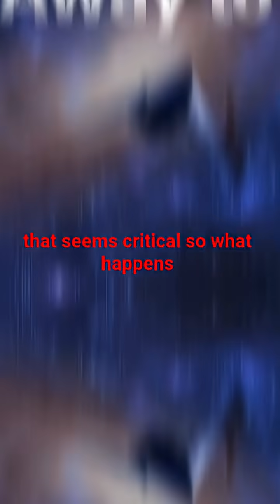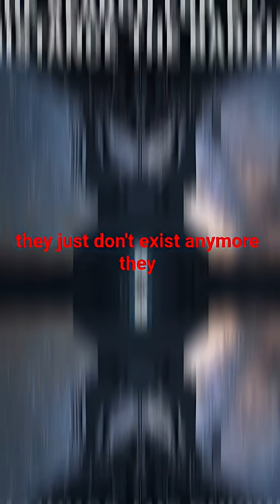ARE ALIEN CIVILIZATIONS IMPOSSIBLY FAR AWAY? | The Fermi Paradox Solved?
Are alien civilizations impossibly far away from us? 👽✨
We know exoplanets are everywhere — even right next door around Proxima Centauri.
So why do we feel so alone in this massive galaxy? 🌌

This documentary-style video explores the Fermi Paradox, the Drake Equation, the Great Filter, and the real distances between advanced civilizations. Even if the Milky Way is filled with intelligent life, physics may have locked us inside a light-speed prison. 🚀

From habitable planets near our Solar System to the sobering truth about interstellar travel — this video asks a haunting question:

👉 If aliens exist… why hasn’t anyone visited?

🌍 Topics Covered:
• Are alien civilizations close or impossibly far away?
• How many advanced species may exist right
 now?
• Why communication could take thousands of years
• The biggest solutions to the Fermi Paradox
• Is intelligent life rare — or just too distant?

Do you think the Great Filter is behind us… or still ahead?